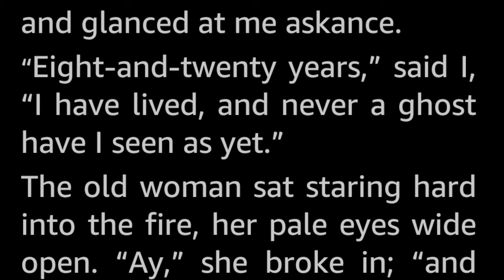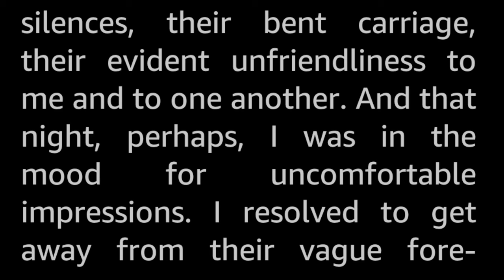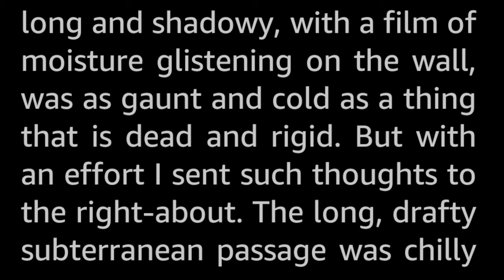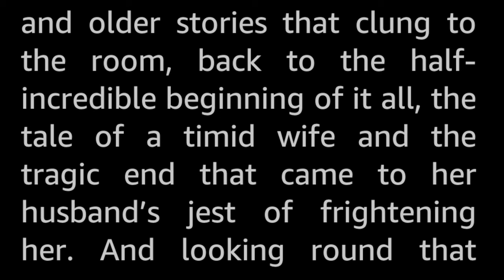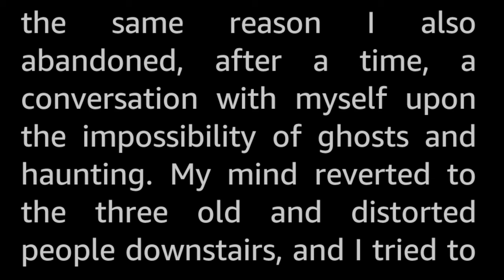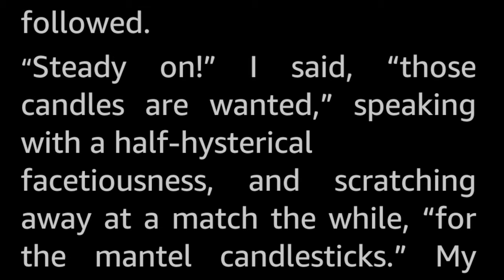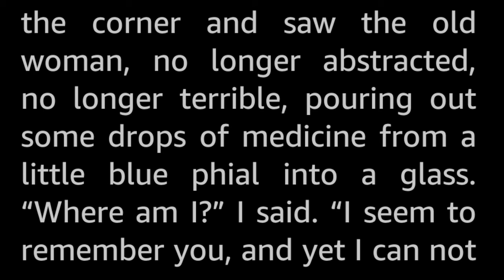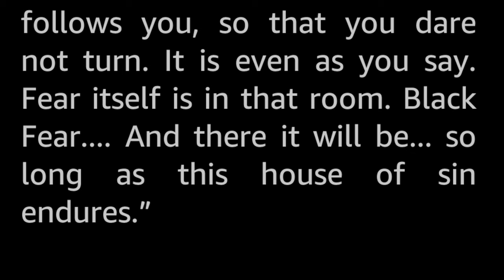The Red Room by H. G. Wells -Vintage Ghost Horror Short Story Audiobook sleepstory human voice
The Red Room of Lorraine Castle was haunted, or so the legend went, and the three old caretakers are insisting that if I stay there, it is by my own choosing...and to remember to bring the candles!

H.G. Wells (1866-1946) is often called the “Father of Science Fiction”, having written several of the early SF genre novels that still are widely known today: War of the Worlds, The Time Machine, The Invisible Man, The Island of Dr. Moreau. He also wrote many short stories of interest. Say no more!